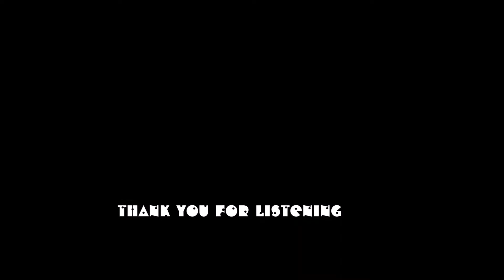BEYOND FLUTE , SOLO CHERYL PYLE -C FLUTE /ALTO FLUTE FRIDAY APRIL 9 , 2021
BEYOND FLUTE , SOLO
CHERYL PYLE -C FLUTE /ALTO FLUTE
FRIDAY APRIL 9 , 2021   RECORDED IN NYC DUE TO COVID19

WE ARE ALL CONNECTED - BY CL PYLE 2020 INSPIRED BY THE ART OF PIEN VAN DER BEEK-RECORDED DURING THE COVID19 SHUTDOWN APRIL 2020
 BEAUTY IS A RARE THING - BY ORNETTE COLEMAN
HAMIETT BLUES - BY CL PYLE 2019
PATRIARCLE CHICKEN -BY CL PYLE 2019
BALLAD FOR BERN -BY CL PYLE 2017
CECIL TAYLOR'S TIME -BY CL  PYLE  2018
IN THE LONG RUN OF GUSIEPPE LOGAN'S MYSTERY -BY CL PYLE 2020
CRAZY WISDOM HOLDING ON TO SOMETHING WILD -BY CL PYLE 2019
HARMOLODICS ANONYMOUS AND THE 12 TONE TRUTH- BY CL  PYLE 2017
HEARTBEAT VARIABLITY AND THE INNER MILFORD GRAVES -BY CL PYLE 2021
GRIME'S RIMES -BY CL PYLE -2021
NOCTURNE FOR NIX - BY CL PYLE 2017
IN ORNETTE'S ORBIT -BY CL PYLE - 2017
SONATA FOR THE BIRDS -BY CLP PYLE 2018
 OUR CHANGED HORIZON -BY CL PYLE 2020 INSPIRED BY THE ART OF PIEN VAN DER BEEK  RECORDED DURING THE COVID19 SHUTDOWN APRIL 2020

 ALL IMPROVISATIONS , TUNETTES BY CL PYLE @11TH STREET MUSIC BMI
 EXCEPT BEAUTY IS A RARE THING - BY ORNETTE COLEMAN
ART BY PIEN VAN DER BEEK